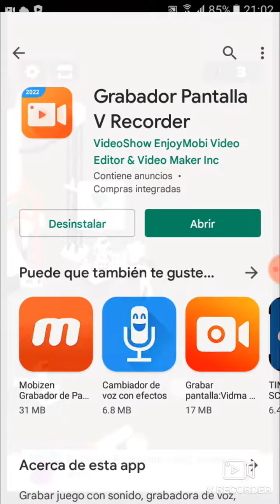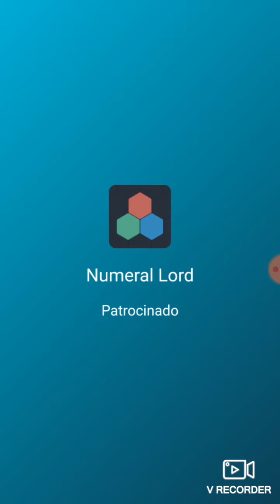MY PRIMER VIDEO